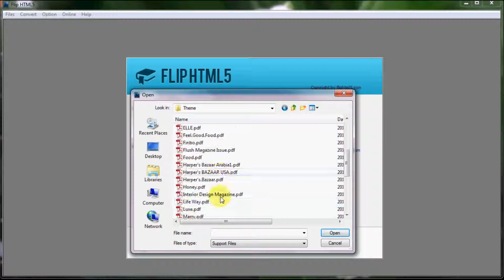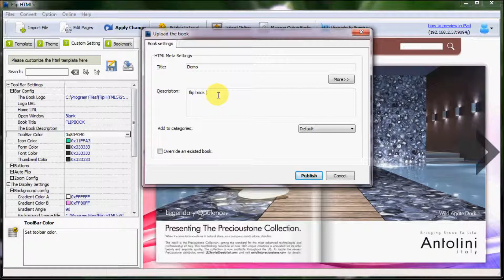Make Page Flip Books for iPhone, iPad, Android Tablet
This video shows you how to make a flipbook for your mobile device.